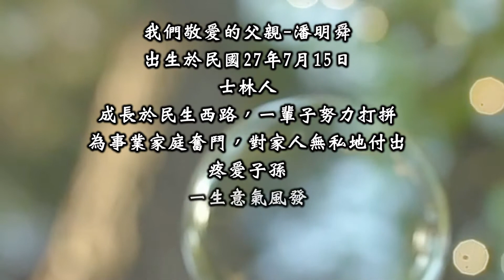1111009潘明舜 老先生 追思影片HD